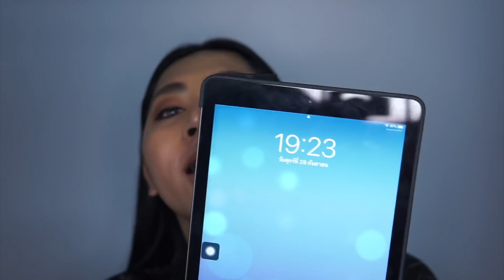ลองเทส แป้ง CHY ทั้งวันเอาอยู่ไหม ? | KATOR ISME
สวัสดีค่ะ คลิปวิดิโอรีวิววันนี้ ต่อมารีวิวผลิตภัณฑ์ตัวใหม่ของ CHY ให้เพื่อนๆดูกันค่ะ จะเป็นอย่างไรบ้างมาดูกันค่ะ

My skin :ผิวมัน มีรูขุมขนกว้างข้างจมูก สีผิวแทน (สีรองพื้น revlon ฝาดำ No.330 Natural tan) มีสิวบ้าง และ มีรอยดำจากสิวเยอะบริเวณช่วงหน้าผาก และ กราม
Camera : Sony A5100 / Sony RX100